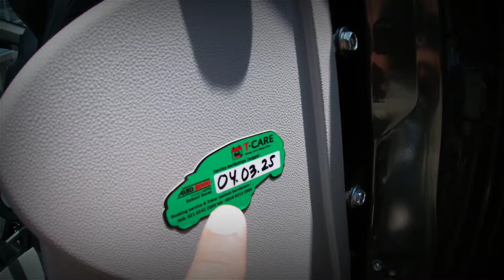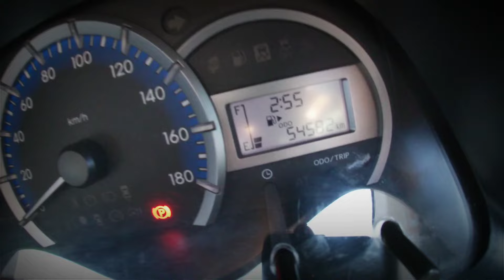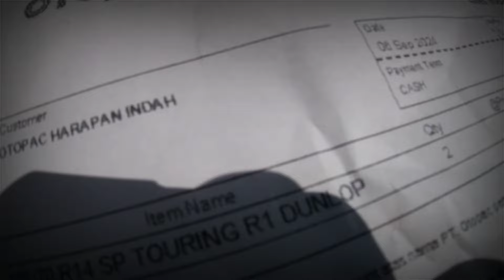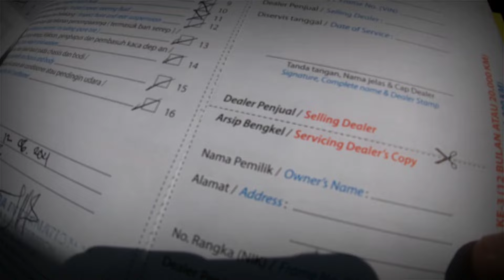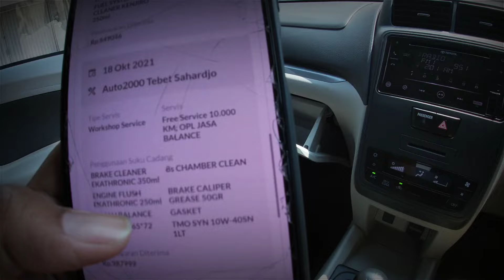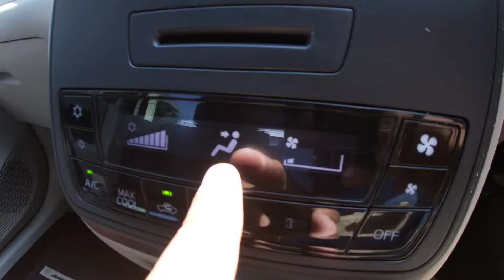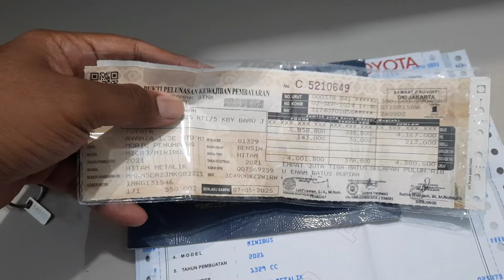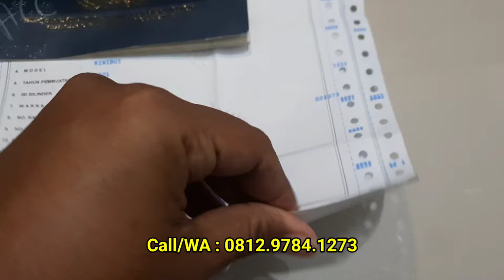Jual Mobil Ala Rasulullah | Toyota Avanza 1.3 E Manual 2021 Km 50Rb-an Record Toyota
Bismillahirrahmanirrahim
Assalamualaikum wr.wb

Forsale Toyota Avanza 1.3 E Manual Tahun 2022 :
* Tangan Pertama
* A/n Perorangan
* Tahun Perakitan 2021
* Tipe E
* Transmisi Manual
* Eksterior 80% Original Paint
* Interior Original Pabrik
* Kilometer 54rb(Service Record Toyota)
* Pajak Panjang Mei 2025
* Baru Service Tune Up di Auto2000 Bekasi di Km 54rb
* Oli Mesin Baru/Filter Oli/Filter Udara/Filter Ac/Wiper Baru Semua
* Ban 2Pcs Baru (Kwitansi Terlampir)
* Engine 1.3cc Dual Vvt-i
* Surat2 Lengkap Stnk, Bpkb, Faktur, Lengkap
* Buku Servis, Buku Manual Kunci Serep Lengkap
* Tidak Ada Bekas Tabrak Parah / Banjir (Siap Cek Bawa Ahlinya)

Lokasi :
Lazza Auto